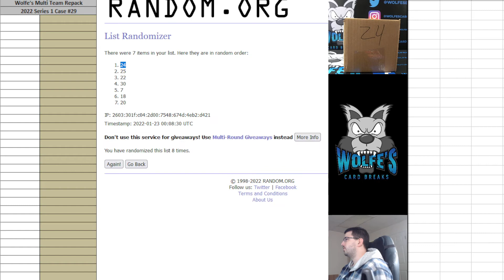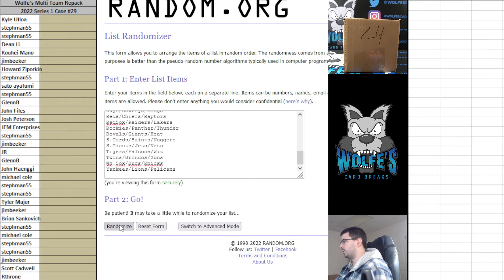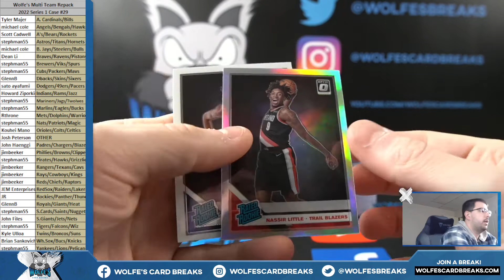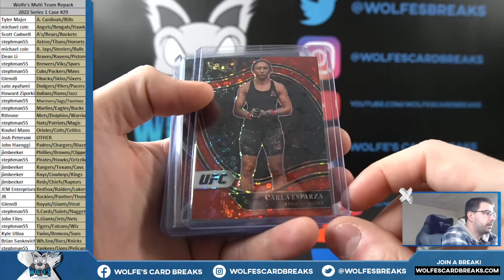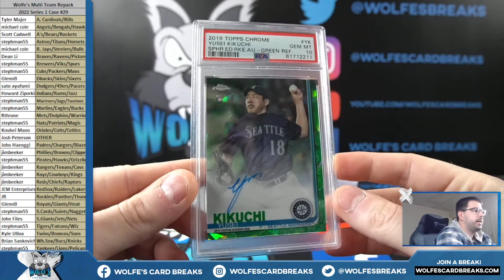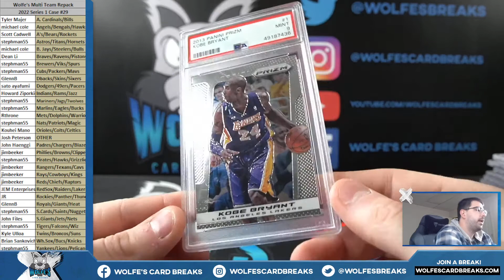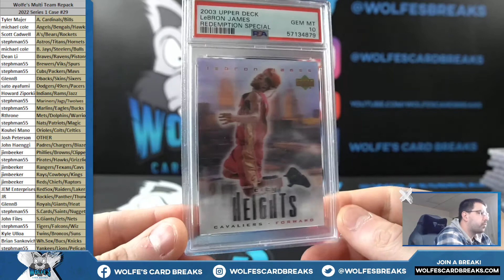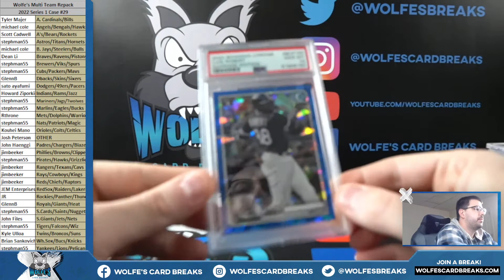2022 Wolfe's Card Breaks Multi-Team Series 1 Repack Case Break #29